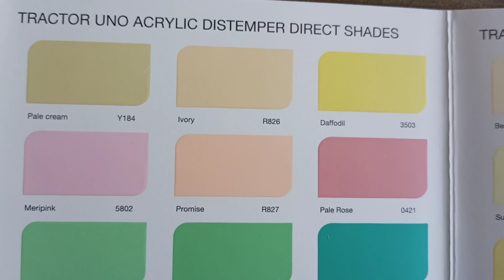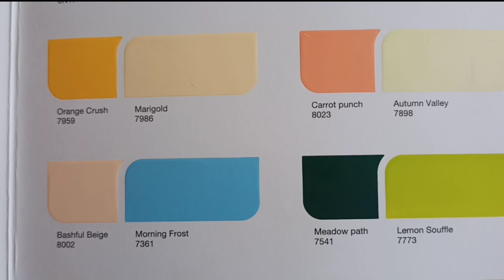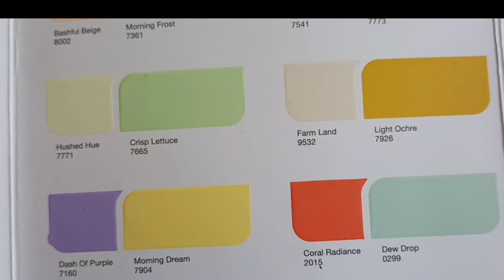COLOR COMBINATION | ट्रेक्टर इमल्शन कलर चार्ट | Asian Paints